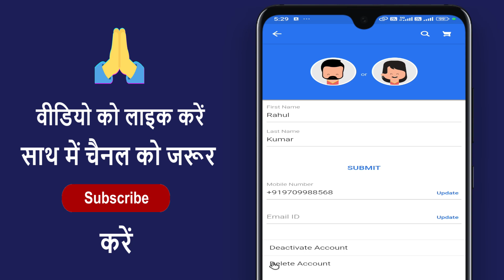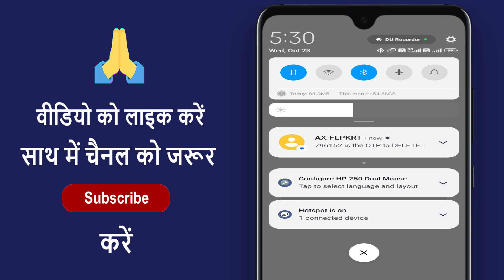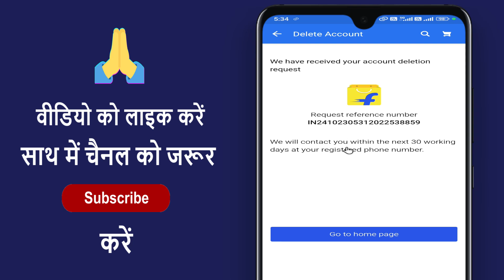Flipkart Ki Purani Account Delete Kaise Kare !! Flipkart Ka Purana Id Delete Kaise Karen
Flipkart Ki Purani Account Delete Kaise Kare !! Flipkart Ka Purana Id Delete Kaise Karen !! Flipkart Ka Id Delete Kaise Kare !! How To Delete Old Flipkart Account

Aaj ke is video me ham batane vale hai ki flipkart ka purana account delete kaise karte hai